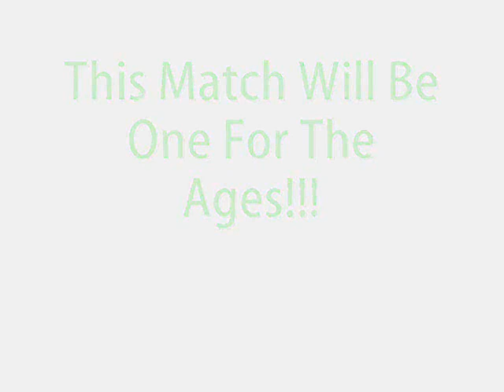Downsview Beavers vs. Amesbury Attack 10/17/08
good rivalry between both teams